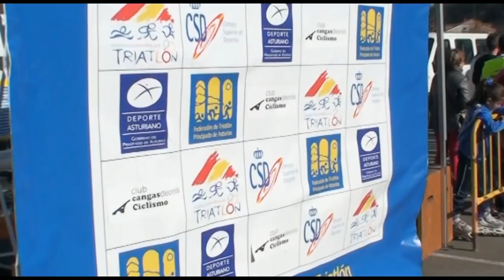I Duatlon Cangas de Onis 2014